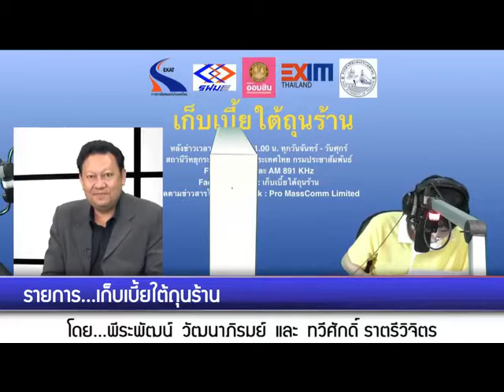เก็บเบี้ยใต้ถุนร้าน 040563 เรื่อง : พาณิชย์ดันสินค้า GI ผ่าวิกฤติช่วงโควิด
เรื่อง : พาณิชย์ดันสินค้า GI ผ่าวิกฤติช่วงโควิด
สัมภาษณ์ : คุณทศพล ทังสุบุตร อธิบดีกรมทรัพย์สินทางปัญญา กระทรวงพาณิชย์